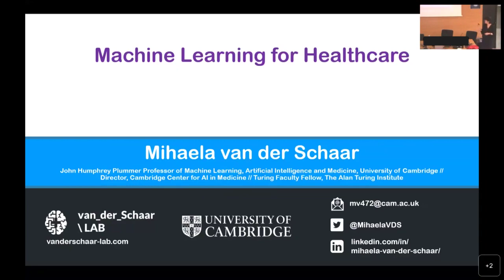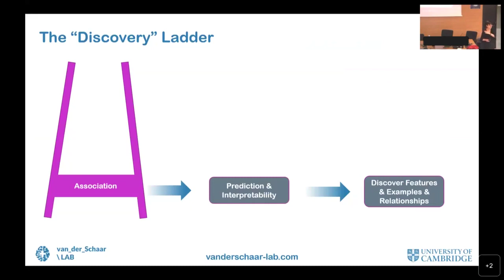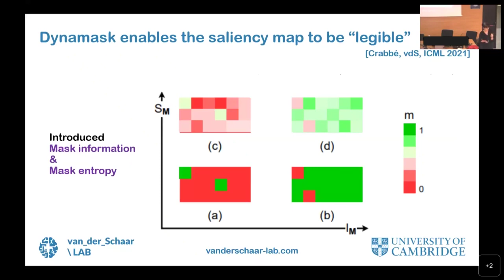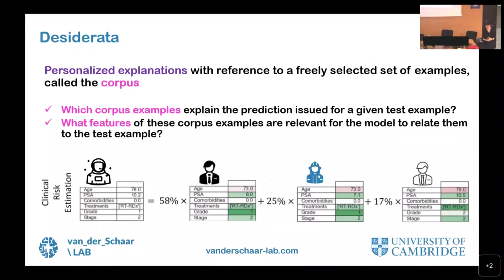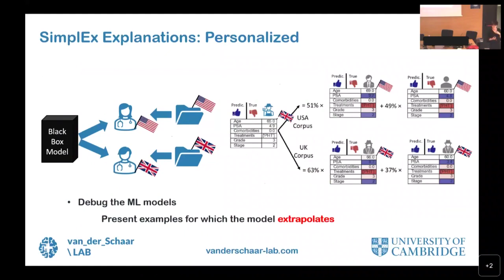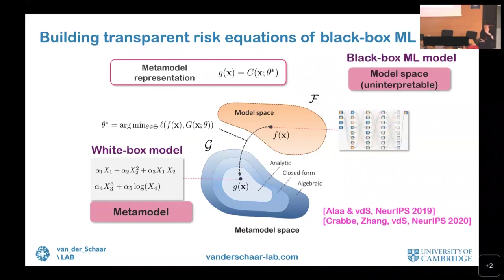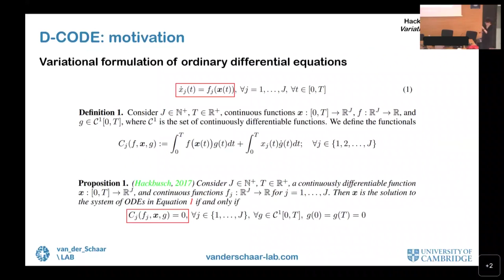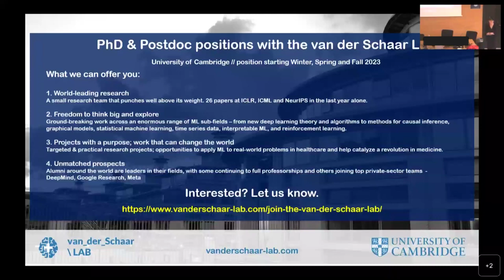2022.03 ML for Healthcare - Mihaela van der Schaar